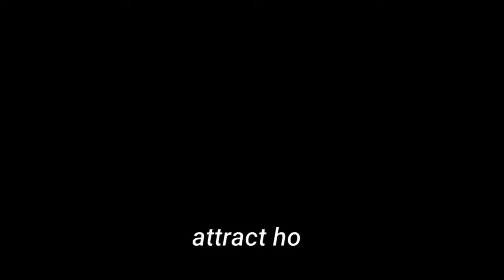new album and waiting coming soon............